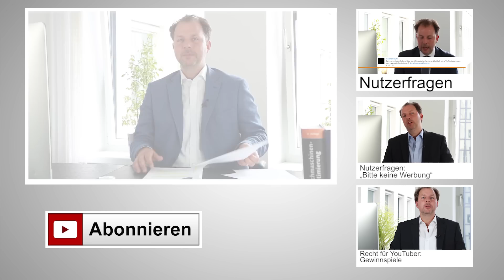Nutzerfragen: Was bedeutet „der Rechtsweg ist ausgeschlossen“? | Rechtsanwalt Christian Solmecke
Nutzerfrage von G.Vakarian:
FragWBS Eine mir unbekannte Person vergisst nach einem Einkauf seine 1€ oder 2€ Münze im Einkaufswagen und entfernt sich vom Laden. Wenn ich mir diesen Einkaufswagen nehme und nach meinem Einkaufsgang die Münze einfach für mich behalte, ist es dann Diebstahl o.Ä?

Nutzerfrage von xTheFABE - Gaming für Genies:
Danke für die Beantwortung meiner Frage ☺ Nur leider meinte ich gar nicht "Streiken", sondern bezog mich auf die Teilnahme an Demonstrationen zum Beispiel gegen Atomkraft oder Massentierhaltung. Oftmals finden Demonstrationen während der Schulzeit statt und Schüler sollten nach meinem Demokratieverständnis auch das Recht und die Möglichkeit haben, solchen Demonstrationen beizuwohnen.

Nutzerfrage von Jonathan Teufel:
fragwbs challengewbs Was bedeutet eigentlich der Rechtsweg ist ausgeschlossen?